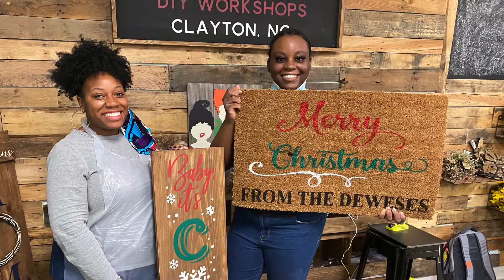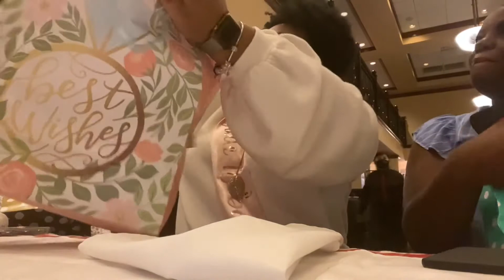VLOG ‼️ MY BFF’S BRIDAL SHOWER | HAMMER & STAIN | MAGGIANOS